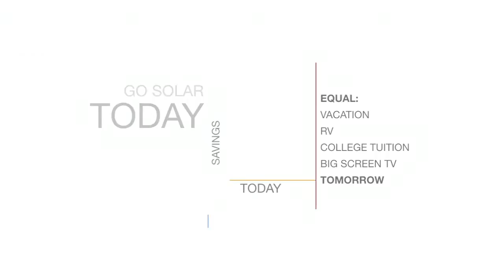Brea Solar Panel Contractor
Servicing homeowners in Brea, CA and all of their solar panel installation needs. Call today for a free solar panel installation quote.